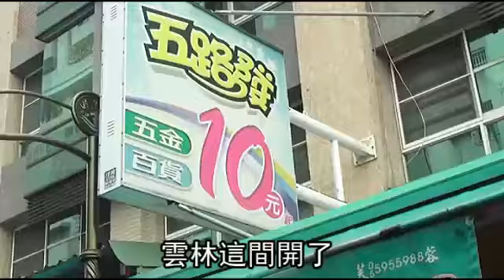RAP叫賣哥 拉客搶搶滾--蘋果日報 20150125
【動新聞╱雲林報導】「緊耶、緊耶，嘸標價格、攏十塊，話十塊、賣十塊，來底迺、來底看……一項十塊、一項十塊，揪你迺、嘸揪你賣」。雲林縣有一位百貨五金老闆，他每天站在市 場路中，以繞舌歌方式手足舞蹈，逗趣叫賣方式，推銷10元百貨五金，一口利落地順口溜及動作十分搞笑，讓人來人往的菜市場的顧客都看得入迷外，也有人乾脆 拿出手機拍叫賣過程。

今年49歲的五金百貨老闆楊建發表示，賣了11年的百貨五金，也念了11年，所賣的東西都記在腦海中，想到什麼就叫賣什麼，叫賣久了，就會多了手勢，要做生意吸引客人上門，就要想辦法讓吸引過往的民眾目光集中過來。

家庭主婦表示，叫賣方式逗趣，會被吸引住，如需要百貨五金，就會想到叫賣哥，也就會到這裡挑選。街坊鄰居說，每天站在路上叫賣拉客很特殊，常吸引路過民眾用手機錄影，老闆叫賣情況。

RAP叫賣哥 拉客搶搶滾

攏10塊
緊勒沒標價錢的攏10塊
來底迺 緊勒來底看
緊勒來底選
招你迺
緊勒沒招你買
招你買
你就來甲我打耳光

一樣10塊 一樣10塊

這穿著藍白拖的老闆
用RAP跳針式的叫賣
真叫人洗腦啊

他每天攏馬安吶

雲林這間開了
11年的五金百貨店
49歲的楊老闆
每天都會站在市場路中
用RAP加上自己獨特的
舞蹈風格叫賣

攏10塊 攏10塊
緊勒攏10塊
緊勒攏10塊
沒標價錢的攏攏賣10塊
裡面迺
緊勒裡面甲看喔

東西一直增加 一直增加
一直 就...
就想到就.
就整個想到 就喊 就這樣喊

也是有一人對我錄影
別以為這樣很搞笑
人客可是源源不絕
被吸引而來呢

覺得還蠻新奇的
所以如果我有缺什麼東西
我會來跟他買
NO VO

動新聞
感覺老闆好像缺了這個 報導